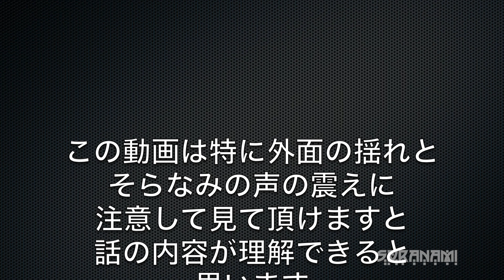【HONDA ADV150のネガに感じた部分】グダ波裏レビュー！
グダ波鳥の裏レビューはそのバイクのネガに感じた部分を話す形式のモトブログです。対象のバイクのネガティブな話を聞きたくない人は、ご視聴を避けてくださいm(__)m
はじめの説明文が画面を誤って「外面」と表記していますが誤りです。訂正してお詫びいたします。

El Magicia
DD Groove
Anamalie
Attack of the Mole Men - Stings
Intractable
Bet You Can ver 2 - Exhilarate
Dark Star
Plantation
Minstrel
Front Porch Sitter

Bike（バイク）
Bike1：YAMAHA MT-01
Color：Silver3

Bike4：SUZUKI GSR250S
Color：Black

Color：Beige

SUZUKI GN-125H(This bike was let go.）
Color：Silver

KTM 390DUKE(This bike was let go.）
Color：Black

ウインドシールド MR852C (MRA)
トップボックス SH34（SHAD）
ミニシェルケースMFK-234（TANAX）
エルゴシート　POWER PARTS （KTM）
レバー（AMAZON）
レバーガード（AMAZON）
マフラー（AKRAPOVIC）
メットホルダー　チョイノリ用（スズキ）
ハンドルトップ（AMAZON）
フィラーキャップ（AMAZON）
リザーバータンクキャップ（AMAZON）
ラジエターガード(R&G）
クラッシュパッド(R&G）
アクスルガード(R&G）
チェーンガード（AMAZON）
スプロケカバー（AMAZON）

YAMAHA Tricker(XG-250)(This bike was let go.）

BMW F800R High-Line(This bike was let go.）
Color：Orange/Black

SSC フルエキゾーストチタンマフラー　SF-44-F
SSC ハンドルセットバックキット　SF-04
SSC カーボンリアフェンダー　SFCJ-302-DC
SSC チタンラジエターガード　SFCJ-501
SSC センターカバー　SFCJ-701-DC
SSC フレームヒートガード　SFCJ-801-DC]
SSC クラッシュプロテクター　SSC-802
SSC フロントアクスルスライダー　SSC-806
SSC カーボンフロントフェンダー
シガーソケット+USB DCstation+2
BMW純正サイドパニアケース
BMW純正コンフォートシート K-71
リアトップケース　SH-48 Shad
スマホホルダー（デイトナ75391）
ウインドスクリーン　Puig 5051H
Wunderlichハンドプロテクター　DualRoad
Dzell サイドスタンドエクステンション　DSSE800

HELMET（ヘルメット）
Helmet1：HJC RPHA10（バズソー）
Helmet2：HJC FG-X
Helmet3：HJC CLX-6（スラッシュ）
Helmet4：NOLAN N44
Helmet5：SCORPION EXO COVERT（ファントム）
Helmet6：HJC　IS-33II
Helmet7：SCORPION EXO AT-950
Helmet8：NOLAN N100-5
Helmet9：NOLAN N702GT
Helmet10: YAMAHA YJ-17 ZENITH-P
Helmet11: NOLAN N100-5 Hilltop
Camera（カメラ）
Camera1：GoPro Session
Camera2：Panasonic HX-A1
Camera3：Panasonic HX-A100
Camera4：Panasonic HX-A500
Camera5：Kodak SP360
Camera6：SONY HDR-AS100
Camera7：Kodak SP360 4K
Camera8：Ricoh WG-M1
Camera9；SONY HDR-AS50
Camera10：RICOH WG-M2
Camera11：OSMOPOKET
Camera12：Victor GZ-N5
Camera13:OSMO POKET2